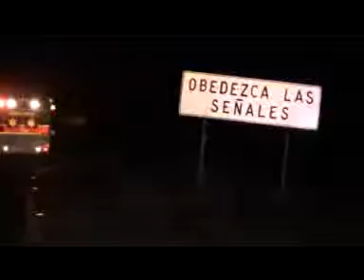MUERE HOMBRE LUEGO DE SER ARROLLADO